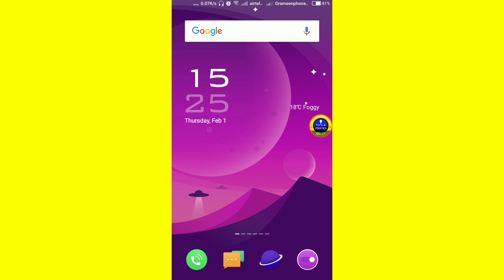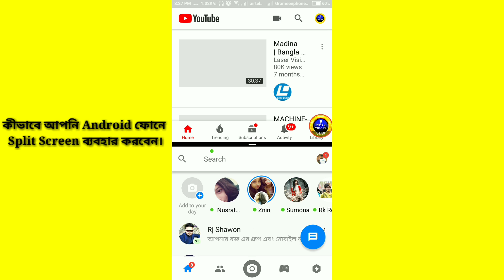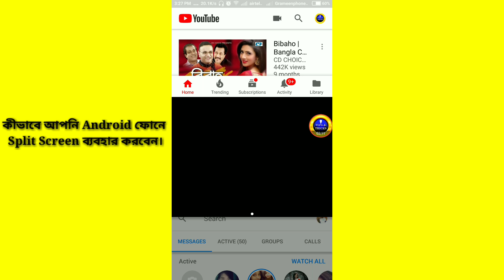How to use Android Split Screen - Redmi Note 4X এবার ইচ্ছে মতো আপনার Android ফোনের মজা নিন। 2018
YouTube সম্পর্কে বিভিন্ন Tips